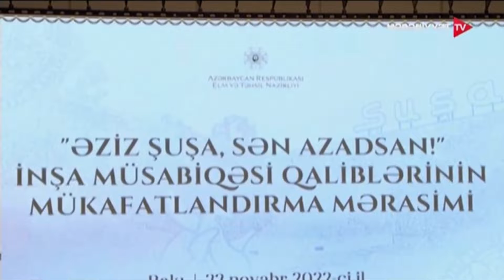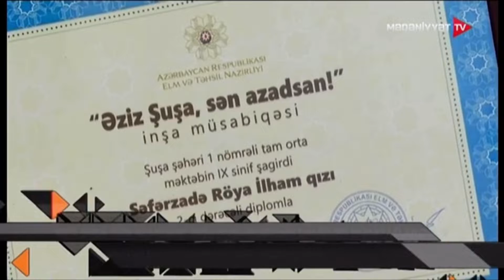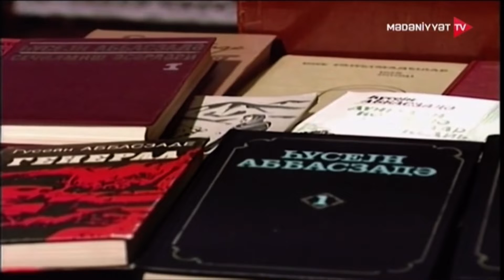22.11.2022 / 20:00 Xeberler